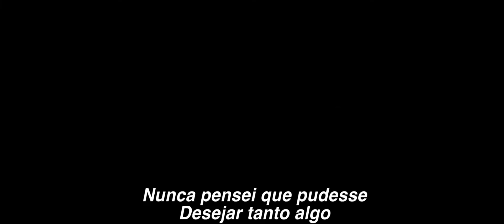Coco | Trailer #3 Legendado PT (HD)